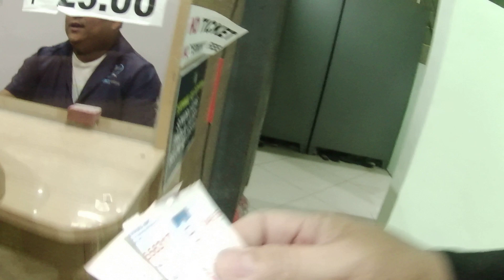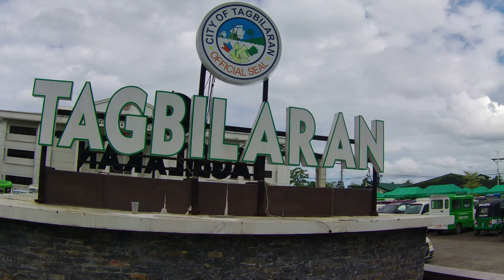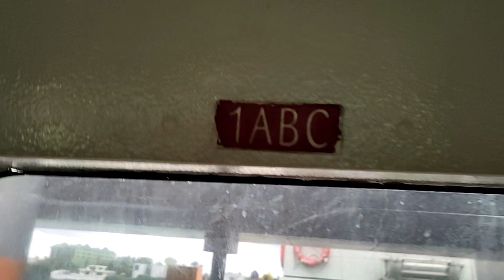Business Trip to Tagbilaran City, Bohol-3/31/2023